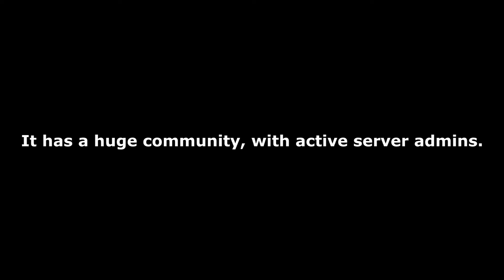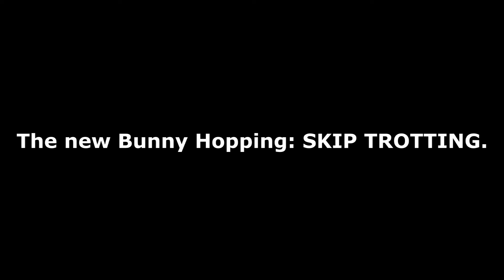Lead and Gold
10/10. Would skip-trot again.